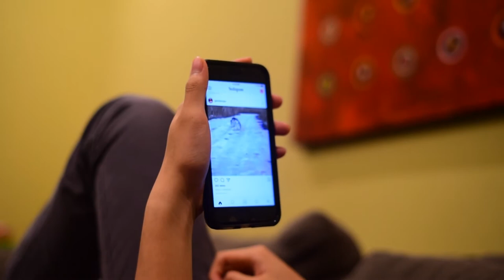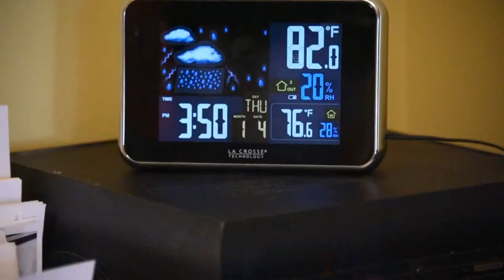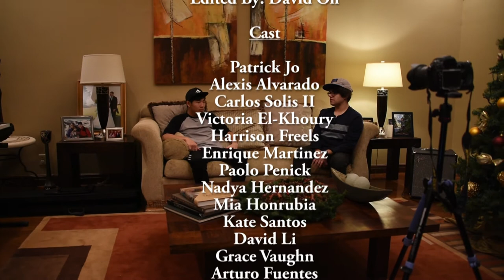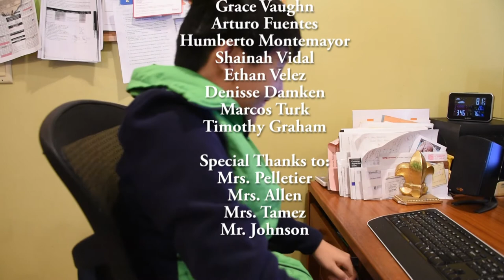The "Life" of an IB Student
This video depicts the accurate but not so accurate life of the average student at IB.